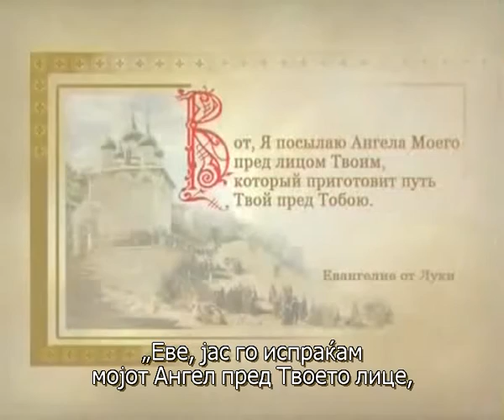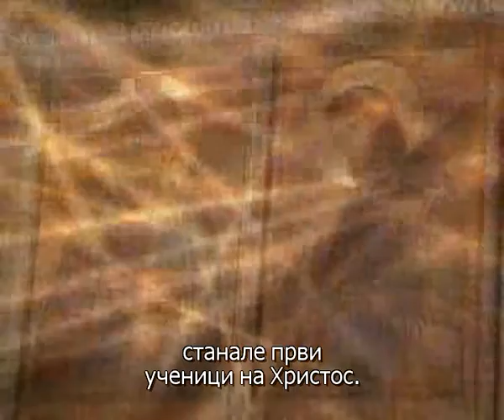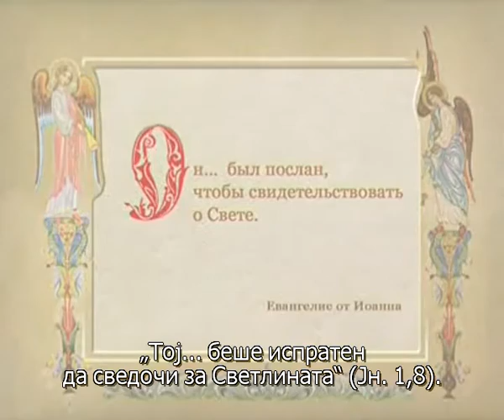Проповедта на Јован Крстител